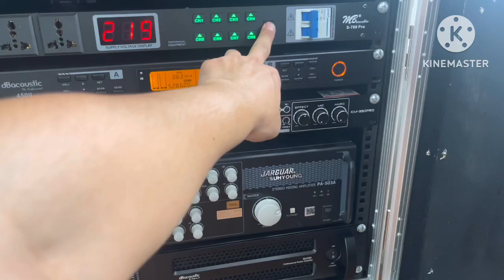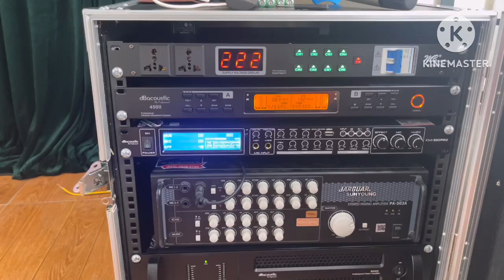Bộ hát kết hợp 2 trong 1 lắp tại nhà văn hoá-thanh xuân -HN .đồng bộ DB acoutic LH:0919182233